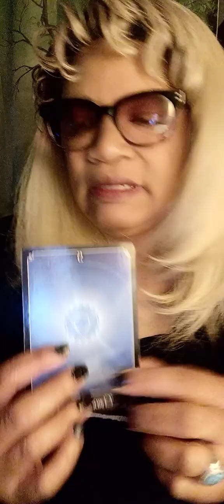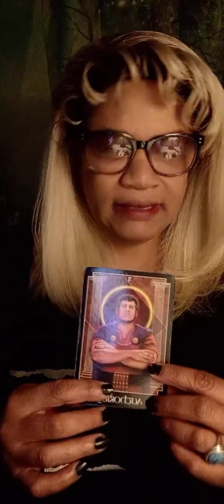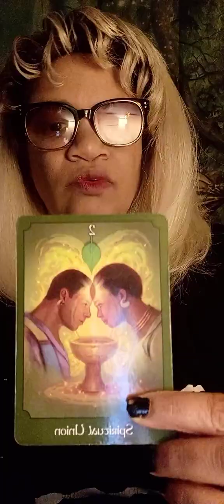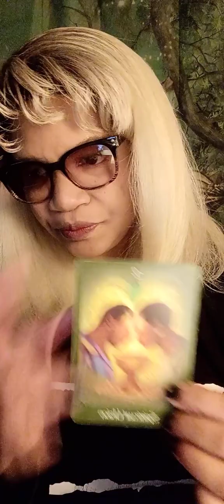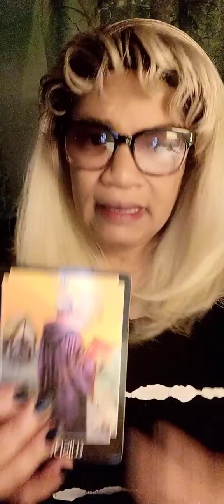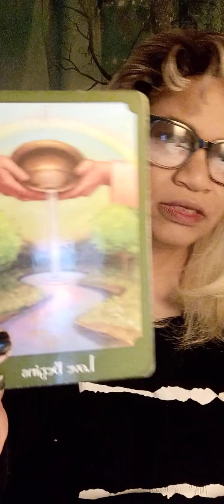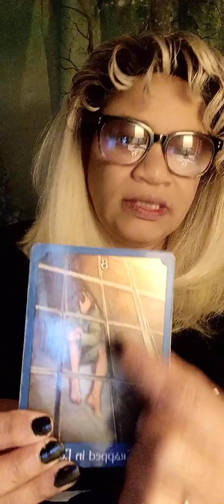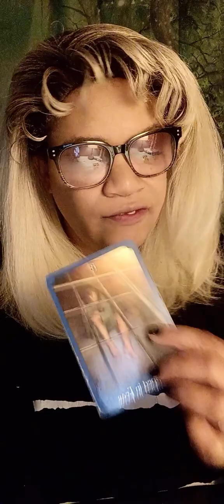♎Libra❤️❤️❤️2023-24'/ Home is where the heart is'👩‍❤️‍💋‍👨libra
🍀Home is what you created, so live it and live it and love will circle around for years to come 🤗

⬇️ Scroll down to transcript